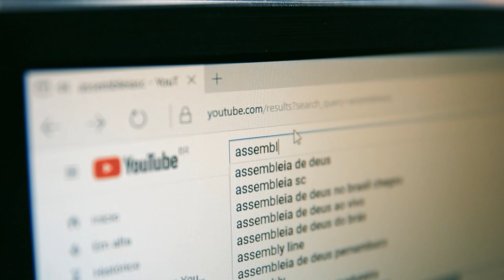Alesc realiza sessão solene para entrega da Comenda do Legislativo - 19/11/24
O Parlamento catarinense realizou, na noite desta segunda-feira (18/11), a sessão solene anual para a outorga da Comenda do Legislativo Catarinense, a maior honraria concedida pelo Poder Legislativo Estadual. Este ano, foram quarenta e dois homenageados, entre entidades, pessoas físicas e jurídicas que realizaram ou realizam ações relevantes e de destaque no Estado.